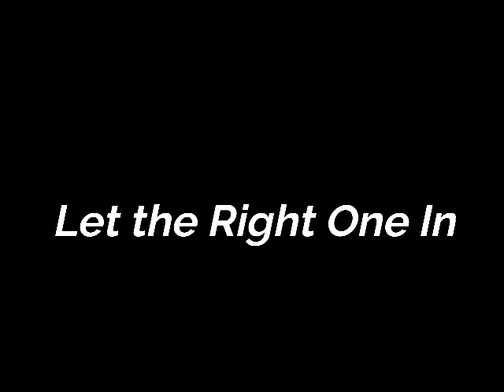Let the Right One In Full Movie Facts And Review | Kåre Hedebrant | Lina Leandersson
In this video we will tell you about fact and review of movie Let the Right One In